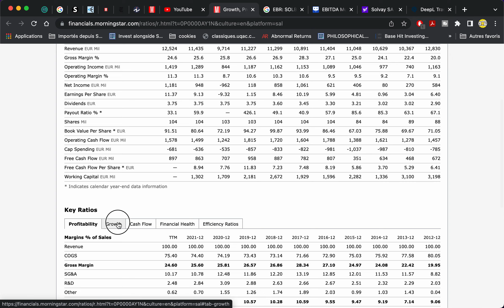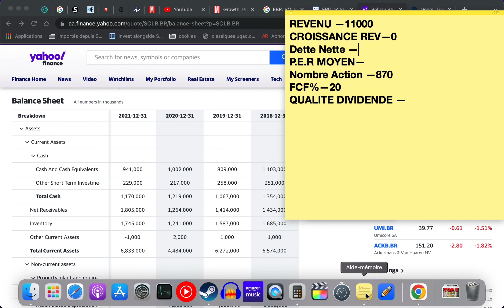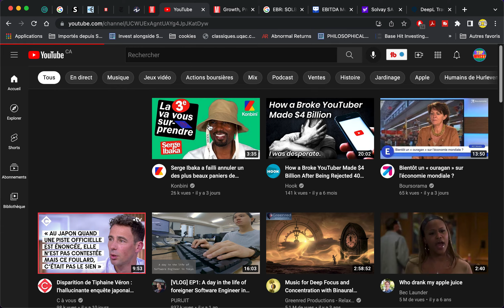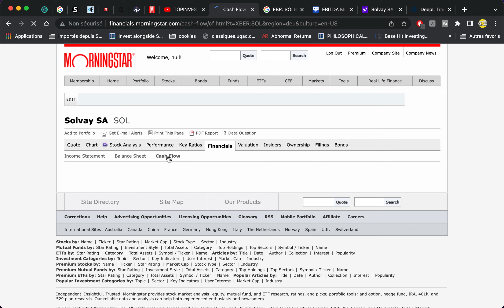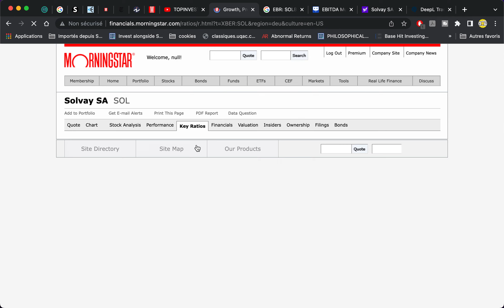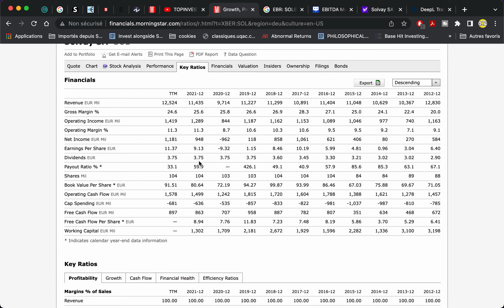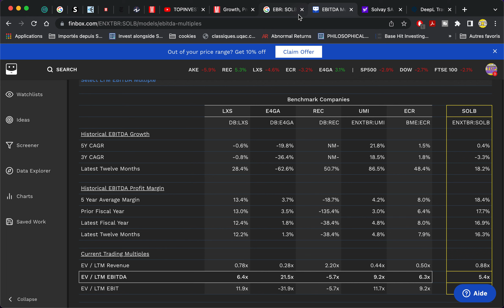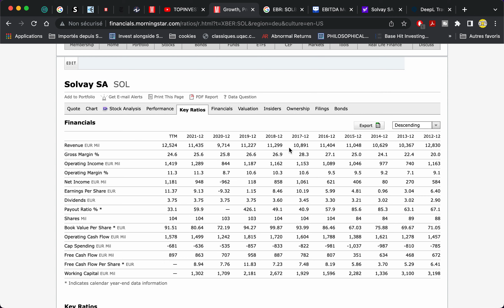SOLVAY analyse fondamentale